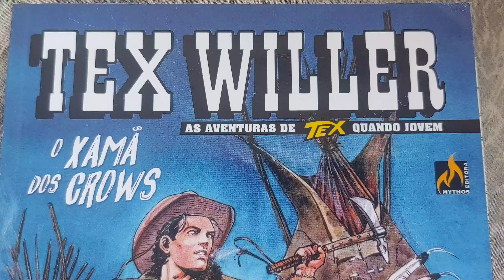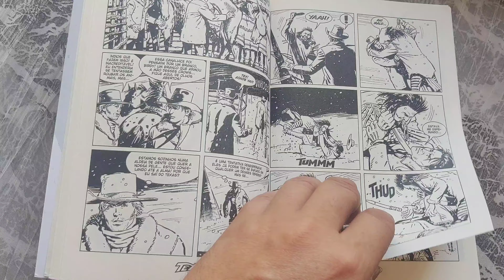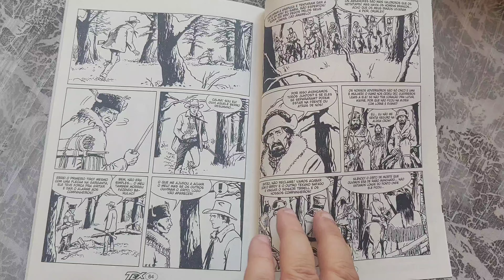Tex Willer 31 "O Xamã dos Crows" (ago/2021) Folheando Tex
Tex Willer edição 31 "O Xamã dos Crows" agosto/2021. Publicação mensal. 68 pág. História originalmente publicada em Tex Willer 31 (Itália, mai/2021).
Mauro Boselli - Del Vechio
Formato 15 x 21cm
Capa couchê 250g, miolo offwhite 59g p&b e lombada quadrada.
Mythos Editora
Sergio Bonelli Editore
As Aventuras de Tex Quando Jovem
* overview *
R$ 16,90